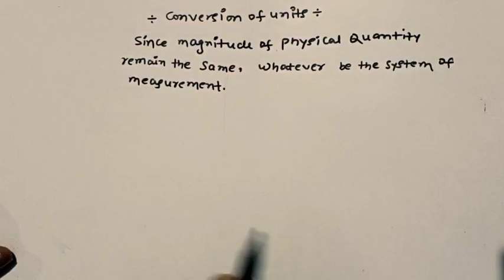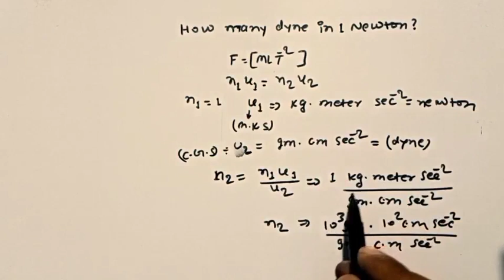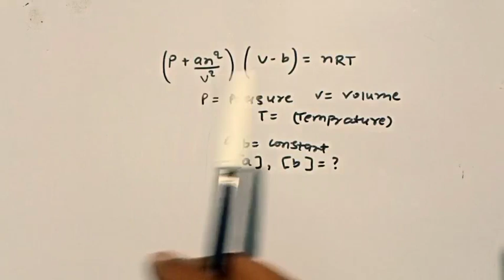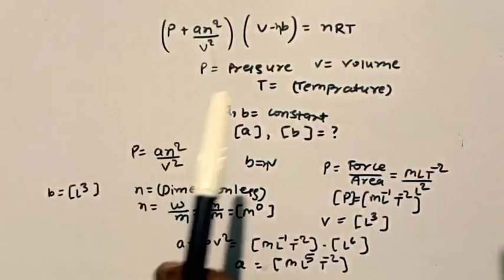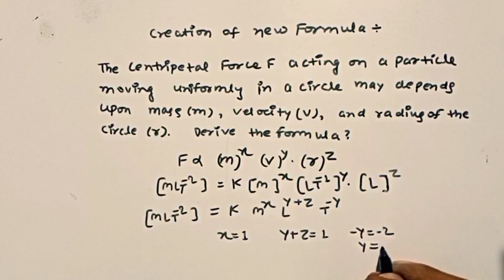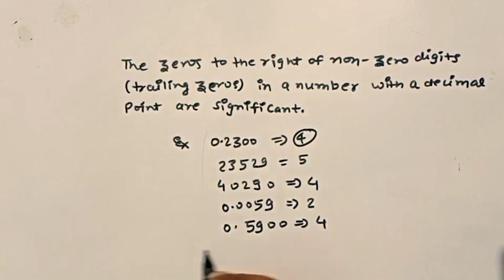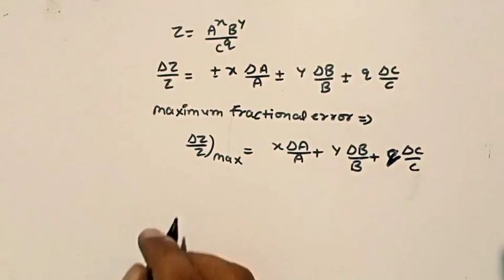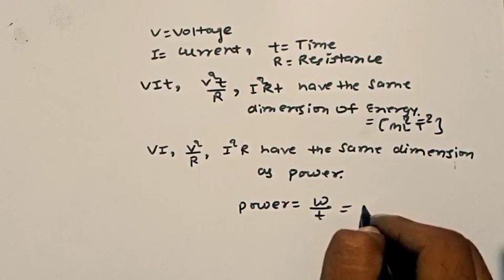OneShotRevisionOnUnitAndDimension JEE NEET DeltaPhysics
Hey guys This is Vishnu and U Are Watching Delta physics, Guys in this lecture I have Covered Unit and Dimensions one shot revision,So please go and check it,Here I will provide all the lectures of physics regarding JEE main and Advanced, NEET Olympiad CBSE,UP BOARD,So please guys support me And Subscribe my utube Channel for further Upcoming Notification, Videos in future join my telegram group